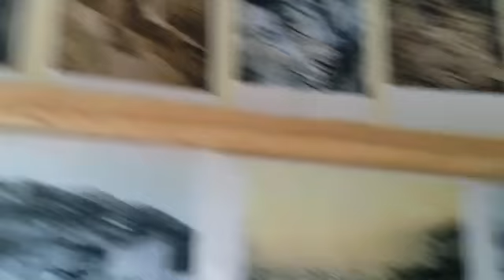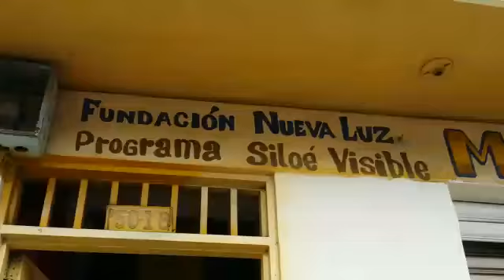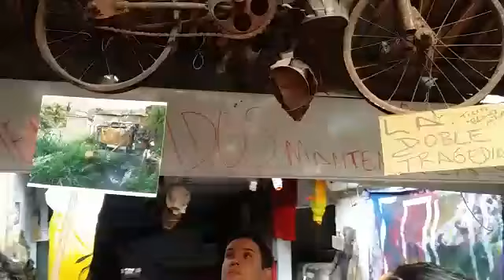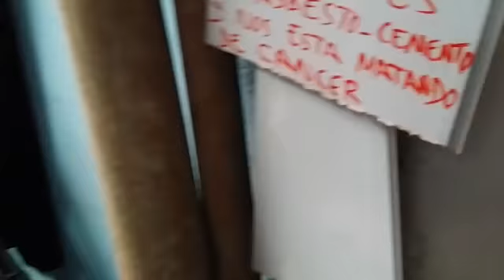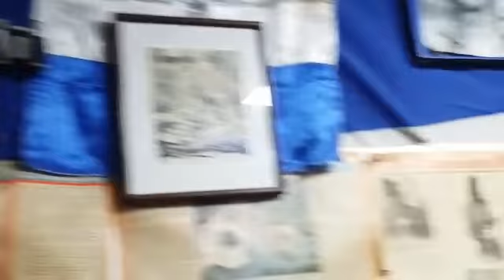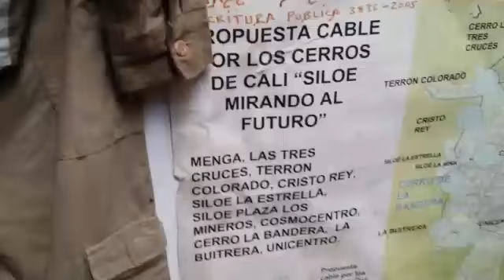2 de febrero de 2019